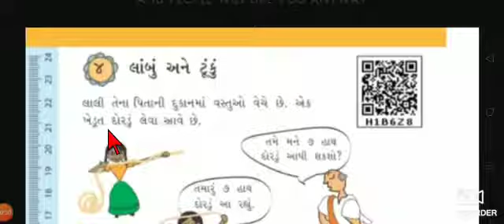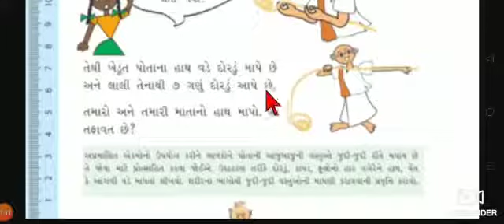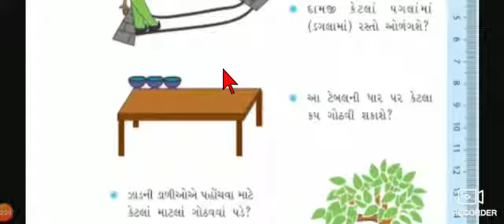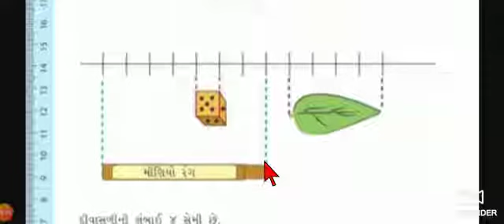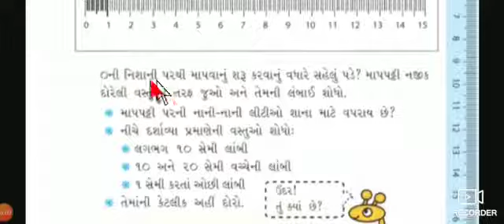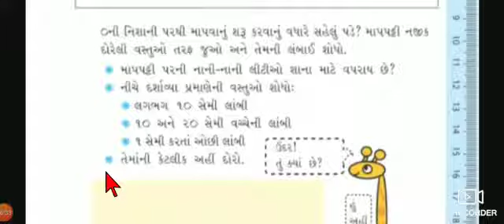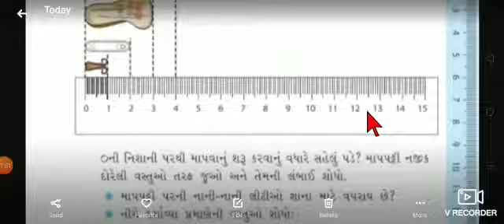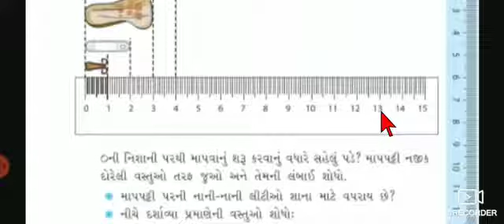STD-3 MATHS CH-4 PART-1